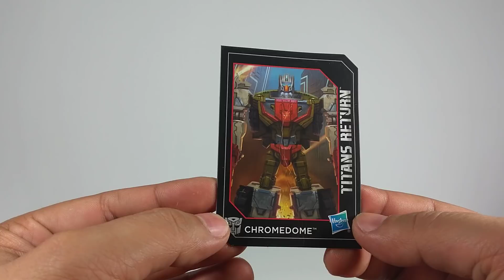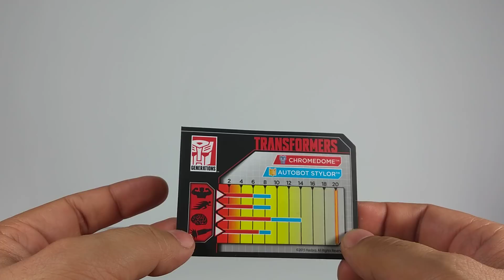Transformers Titans Return Chromedome review en español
Uno de los originales headmasters es tambié uno de los mejores deluxes Autobots de esta increíble serie